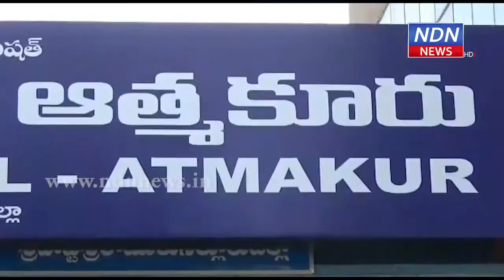ఆత్మకూరులో మెప్మా రిసోర్స్ పర్సన్ ల ర్యాలీ- NDN News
తమ జీతాన్ని పెంచినందుకు ఆత్మకూరులో మెప్మా రిసోర్స్ పర్సన్ లు థ్యాంక్యూ సీఎం సార్ అంటూ ర్యాలీ నిర్వహించారు. పట్టణంలోని అన్ని వార్డుల ఆర్పీలు, పురపాలక సంఘం కార్యాలయం నుంచి, సత్రం సెంటర్ వరకు ర్యీలీ చేపట్టారు. వైఎస్సార్ విగ్రహానికి పూలమాలలు వేసి కేక్ కట్ చేశారు.